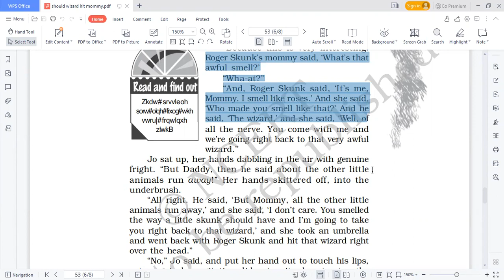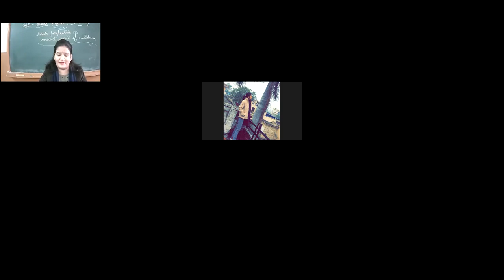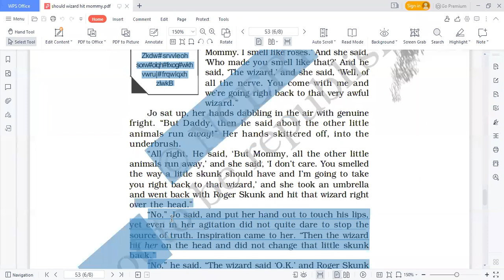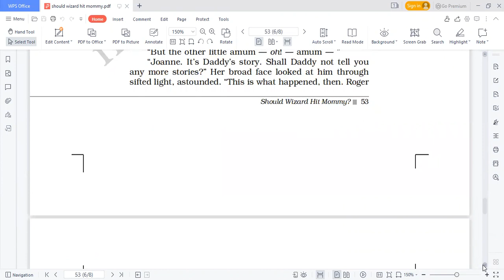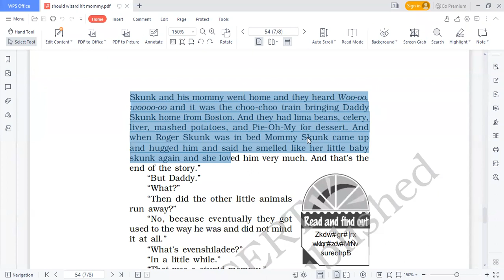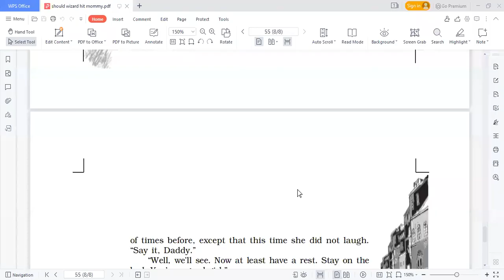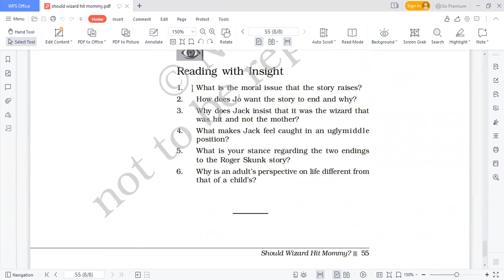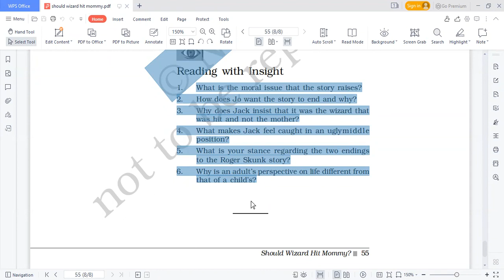20 1 2022 XII C ENGLISH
SHOULD WIZARD HIT MOMMY(COMPLETED)